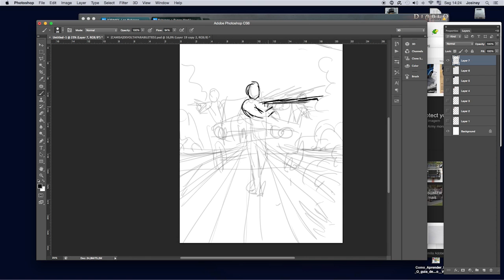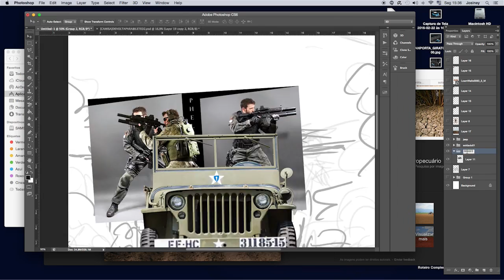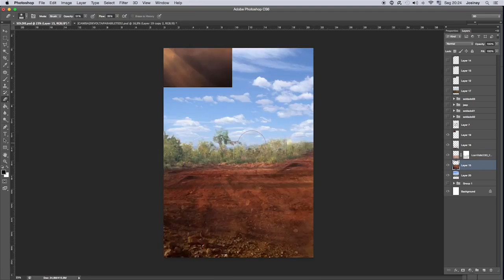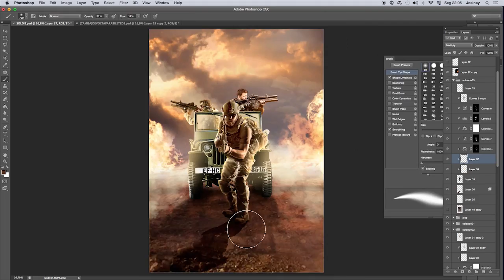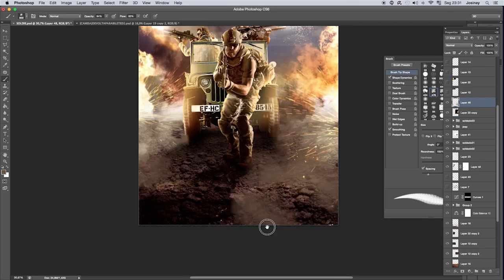WAR BROTHERS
Speed Process